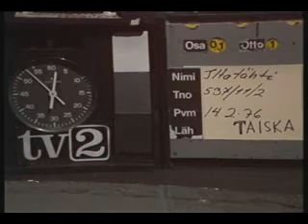mombasa by taiska